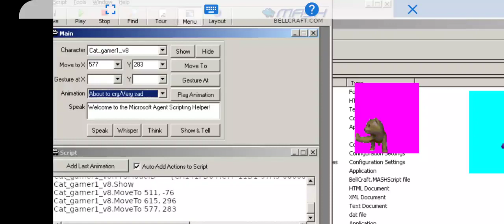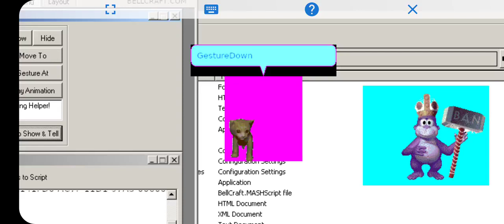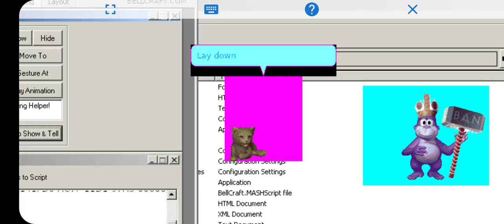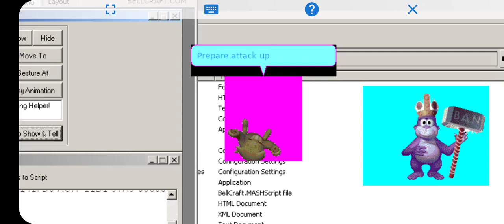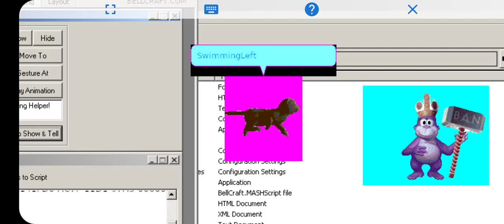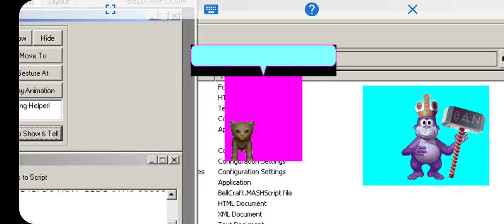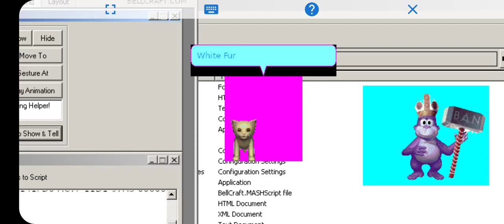Cat Gamer1 Show & Tell